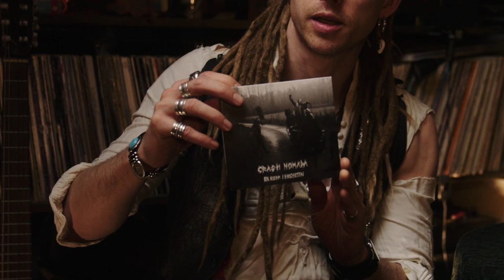Ragnar berättar om albumet En rispa i evigheten - del 1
Ragnar Bey talks about the new album En rispa i evigheten (in Swedish). Part 1 of 3. Video filmed, edited and directed by Damón Zurawski, Future Legends Films.